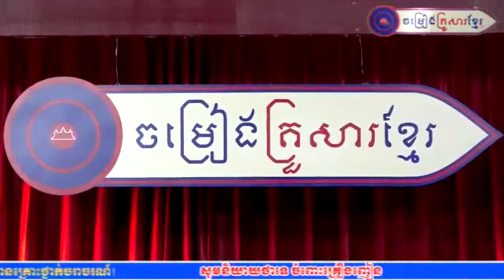ស្នេហ៍ឆ្លងវេហា - នូ ស៊ិប & ឳក សុម៉ាលីតា (Khmer Family Song)